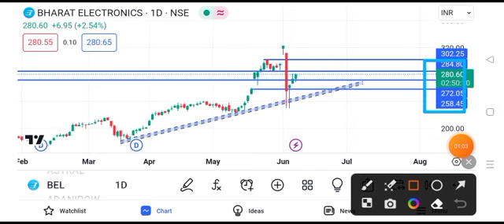bel share latest news today